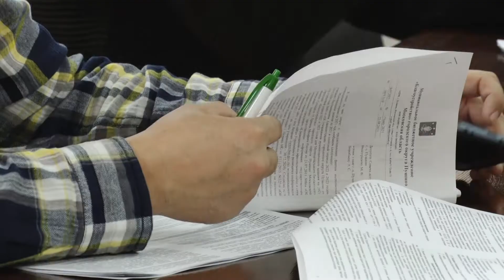Внеочередное заседание Совета депутатов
Два положения о муниципальном контроле и решение о создании новой комиссии приняли депутаты на внеочередном заседании. Встреча состоялась 21 октября в конференц-зале администрации.